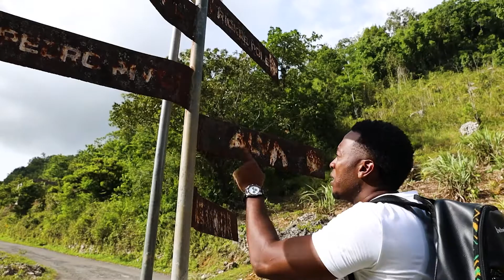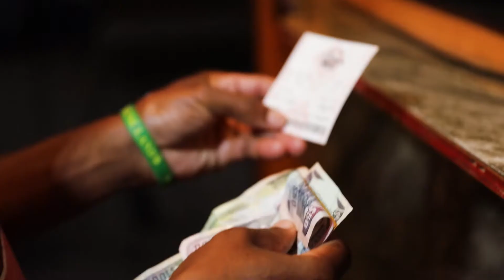Every Nook and Cranny: Episode 5, Claude Gordon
Claude Gordon was born and raised in Murray Mountain, St. Ann which is a farming community. After some time living in Montego Bay, he returned to the community with his wife Krystal and soon started a wholesale. Claude's wholesale also delivers to members of the community and supports the events held in the area by providing drink items from his shop on consignment.

He and his wife has had this outlet for almost five years and just like other retailers, he knows his numbers! Residents in the area often use their winnings to help purchase items for their own businesses whether it's farming materials or appliances.

For Claude, his time as a retailer has been good! He also believes that being a retailer can be a nice investment when you put your earnings to good use. Meet Claude!